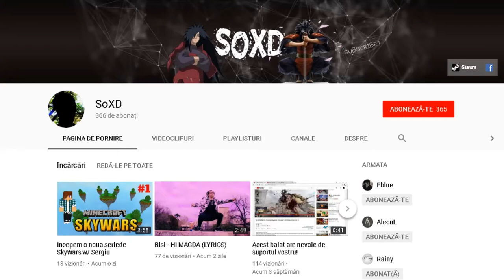Alte meciuri pierdute la ARENA!!